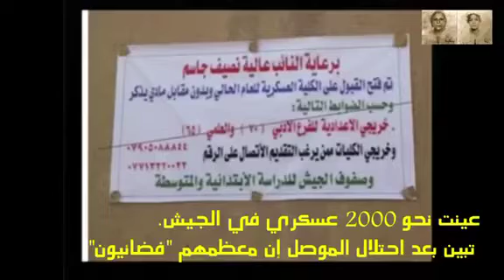عاليه. نصيف. جارية. المالكي. وتاريخها. الاسود.